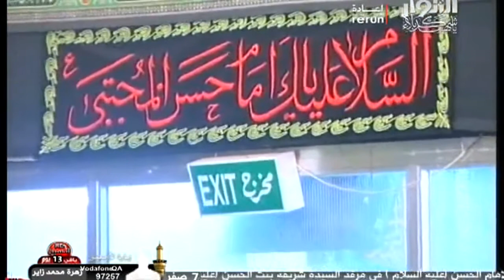لـيلـة الـامام الحسـن - ع || السيد محمد الصـافي - 1435هـ || حسينية الكربلائيـة ( الكويـت )